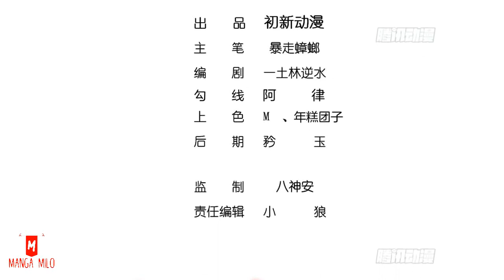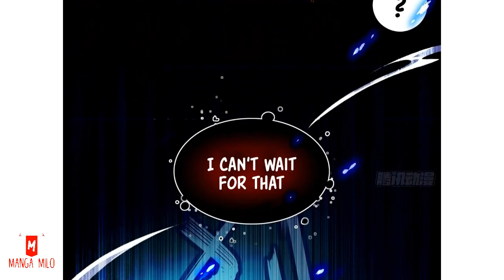The Rebirth of the Demon God Chapter 42 [English]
Description: The demon leader Di Shi Tian was betrayed by his most trusted friend, and perished under the combined attack of the Five Sects. When the world thought they had vanquished the demons, Shi Tian is reborn as a student Mo Fan. Without his powers and abilities, and under the attack of the Five Sects, Di Shi Tian starts his journey of revenge.